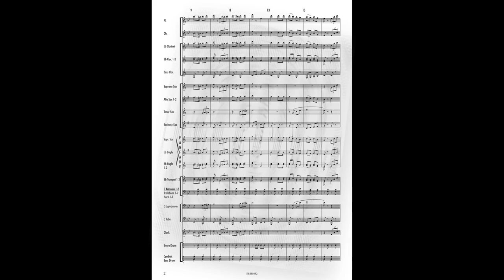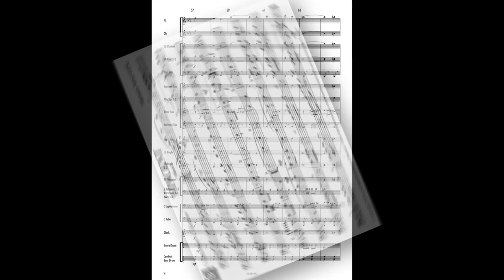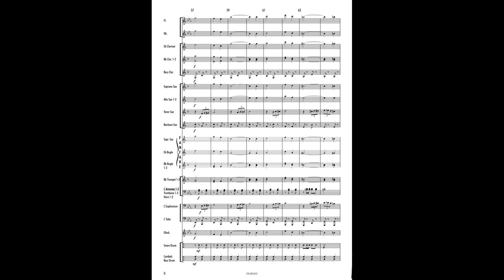VINCENT - Michele Maugeri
Grade: 3